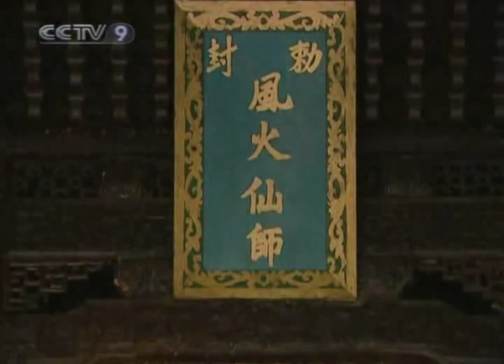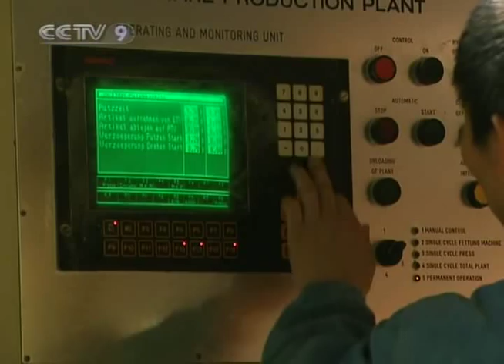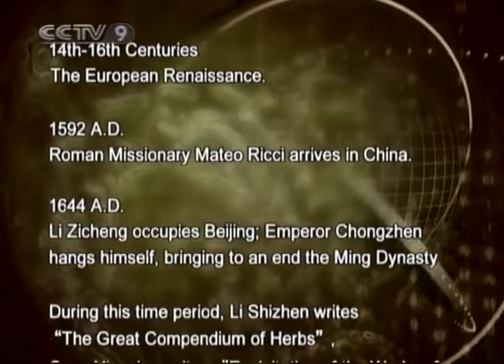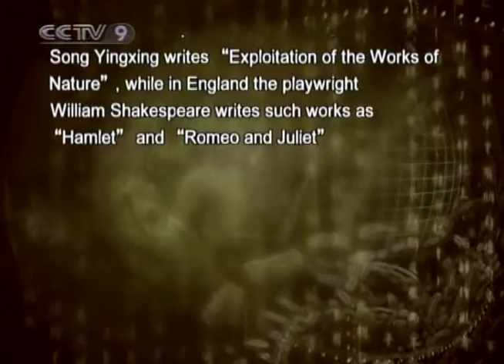【Travelogue HQ】 History Special / Ming Dynasty 2/2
Channel: CCTV-News International
Program: Travelogue
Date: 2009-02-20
Description: History Special / Ming Dynasty 2/2
Video Series ID: aJkYd92Xa98H9CeBuUbLLQ==
Multipart Video ID: KYVljHslueIYLfwOuuM+Lw==